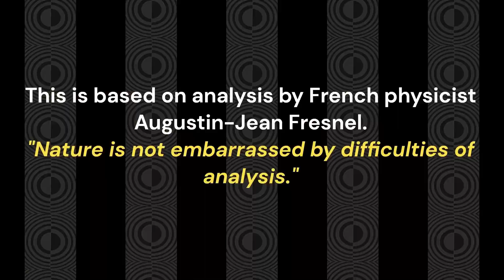Nowra Monday, June 19, 2023 Race 5 1400M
HQ INSURANCE CLASS 2 HANDICAP (1400 METRES) Nowra Thursday 01, June 2023 Race 5

I beg to differ Al. Pops told me "Citation was the best" He had eyes on the flesh man.